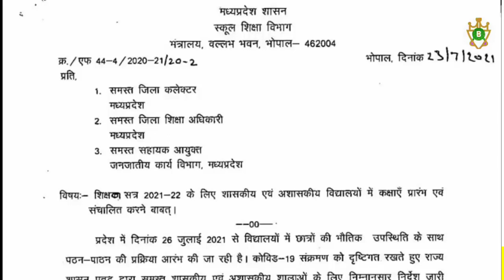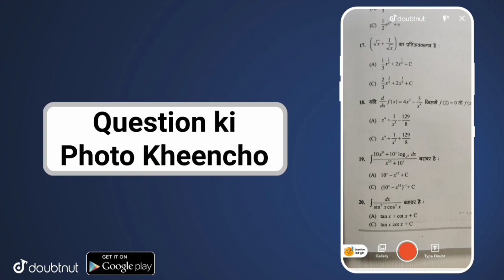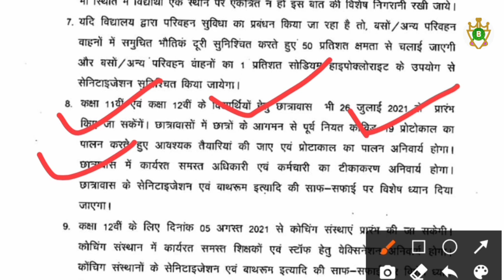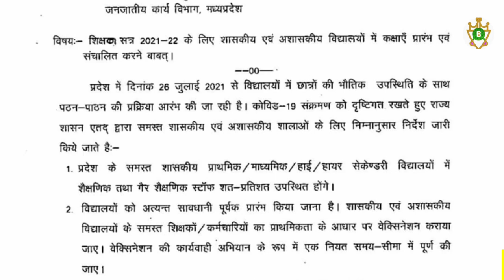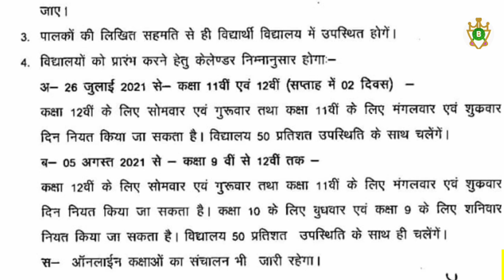MP School Reopen Date: MP में 26th July से 11th-12th के लिए के लिए खुलेंगे School l 9th,10th ka kya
MP School Reopen Date: MP में 26th July से 11th-12th के लिए के लिए खुलेंगे School l 9th,10th ka kya l MP Schools Reopen Date: MP में 26th July से 11th-12th के लिए खुलेंगे स्कूल CM Shivraj ने दिया बड़ा बयान | MP School

प्रिय  दोस्तों  , अगर आपको यह वीडियो "MP में 26th July से 11th-12th के लिए खुलेंगे स्कूल CM Shivraj ने दिया बड़ा बयान"|  पसंद आया तो कृपया इस वीडियो को लाइक, कमेंट और शेयर करें। कृपया चैनल की सदस्यता लें और नया वीडियो प्रकाशित करने पर सबसे पहले अधिसूचित होने के लिए घंटी आइकन दबाएँ। इस वीडियो को देखने के लिए धन्यवाद।

More Features :
1) Saari important books milengi solved video solutions ke saath
2) Previous year papers, Important PDFs, Question Bank
3) Crash Course, Mock Tests, Quiz
4) India's biggest student's community
& much more

3 Crore se zyada bachho ka bharosa!!